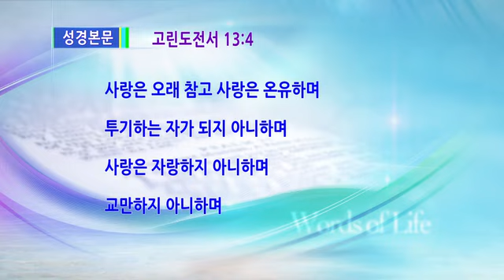사랑장 10 ~GCN TV